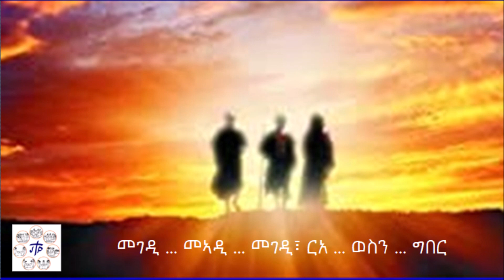09.15. መኣዲ ማርያም